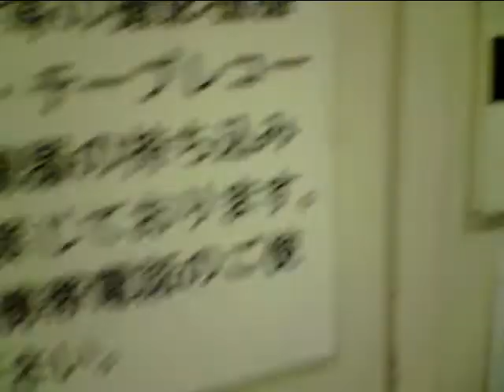島村楽器神戸三宮店プレゼンツ「サンノミヤソニック＠神戸WYNTERLAND」②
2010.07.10サンノミヤソニック＠神戸WYNTERLAND
ANTWERP1